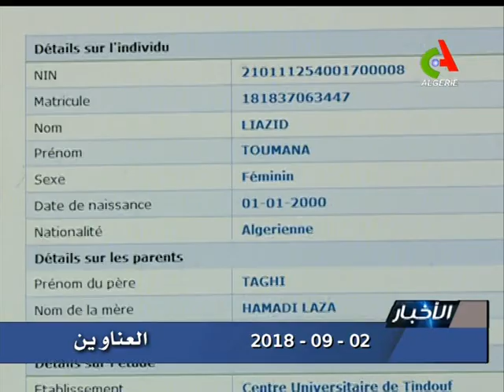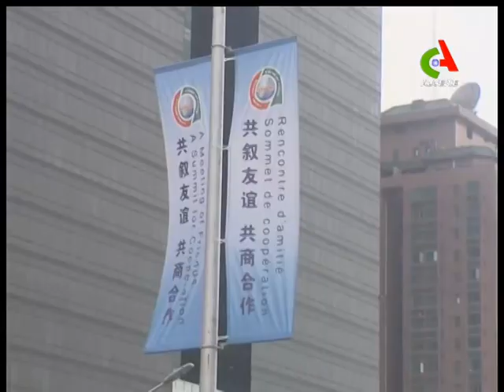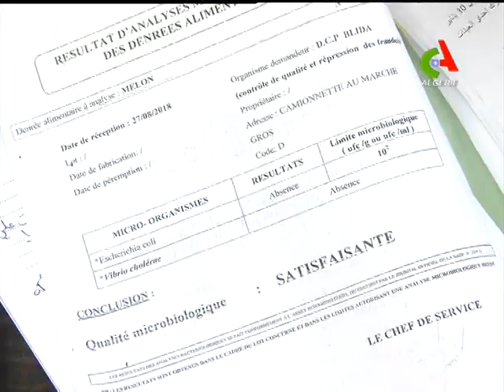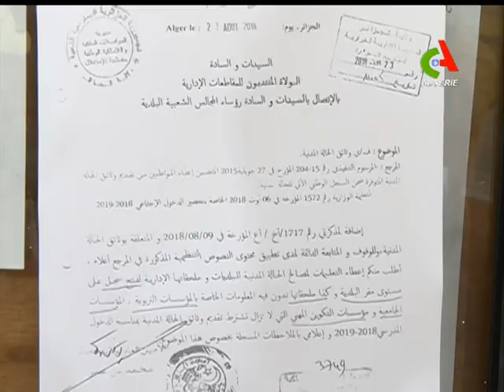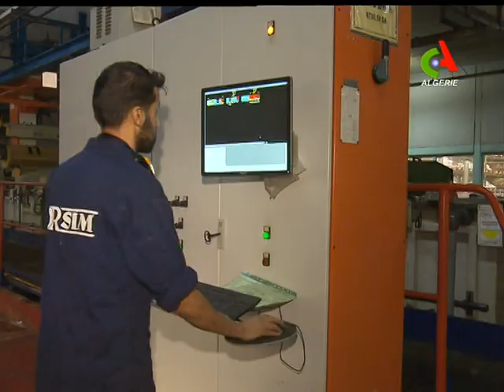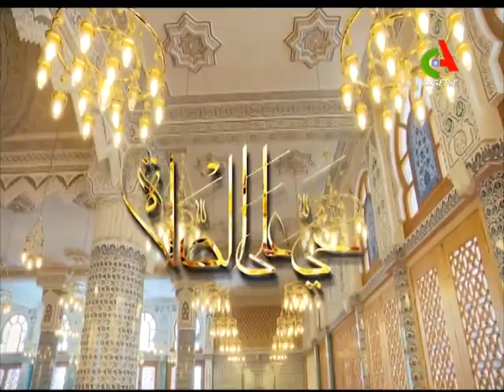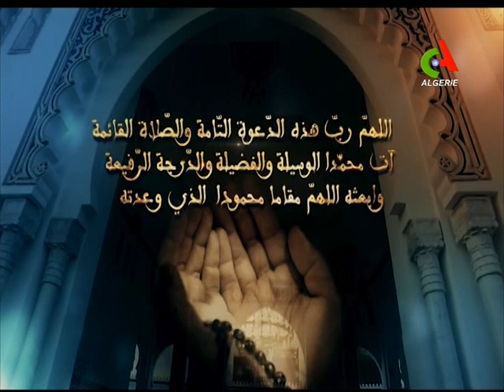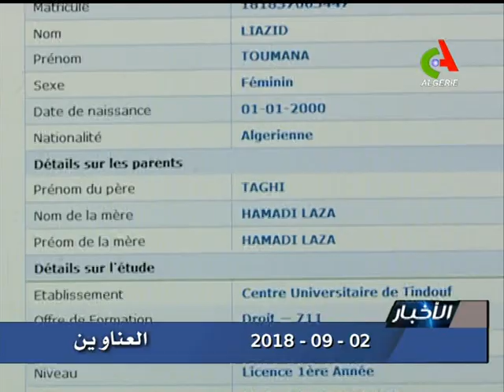JT20H 02 09 2018